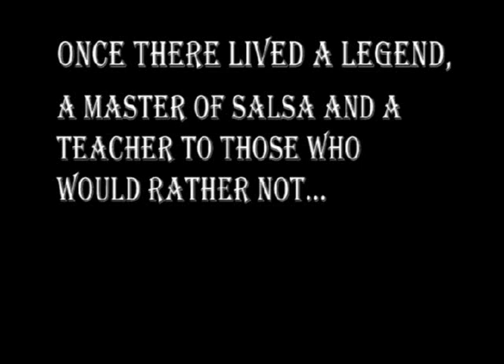Climax Studios 2007 - Video References Silent Hill:Origins Cinematic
I got this video edited video after long time. lovely souvenir when I was working at Climax Studios in Portsmouth in 2007 where I actually started learning Salsa dance and convinced all animators to dance Salsa during the production of Silent Hill - Origins :)